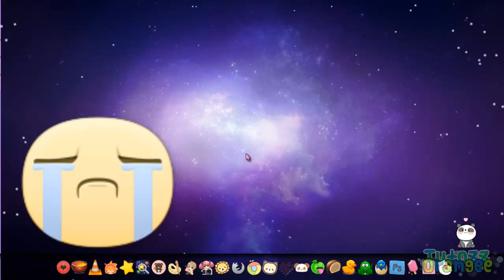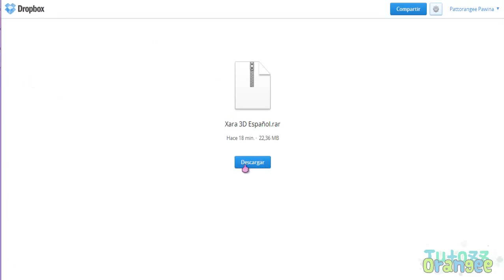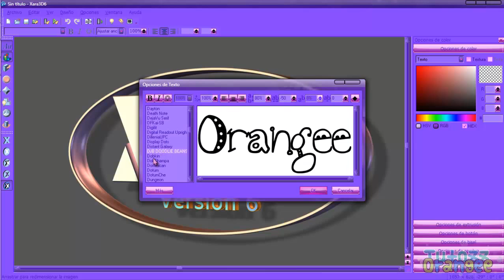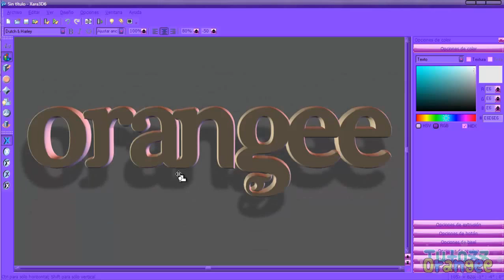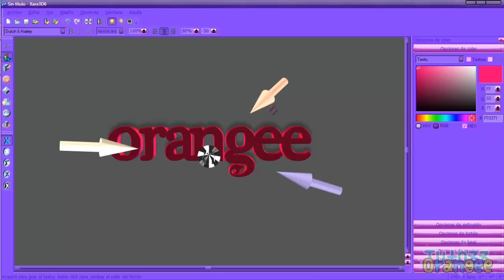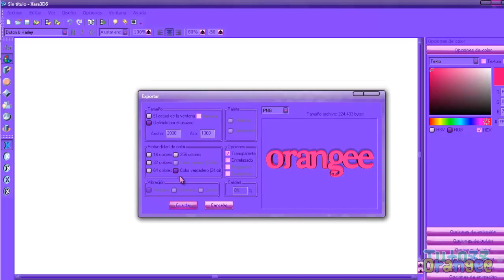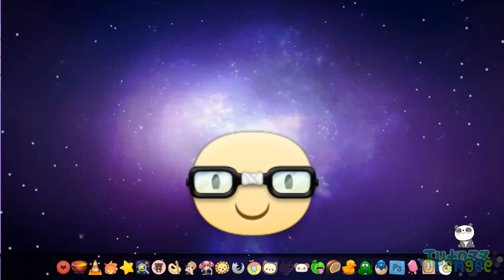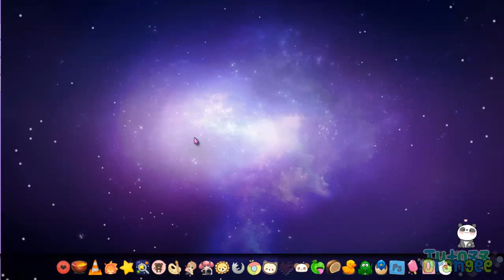★ Xara 3D + Crear Texto en 3D ★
╔ ஜ۩۞۩ஜ ╗
·.·★...''.-·♦•♦ C R E A TEXTO ~ XARA 3D 6 ♦•♦·.´´.·★
╚ ஜ۩۞۩ஜ ╝